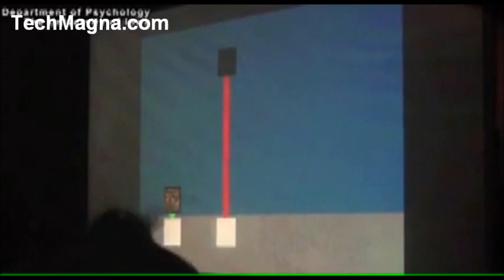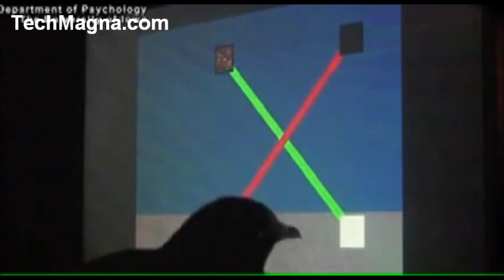See How Pigeons Use Touchscreen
Edward Wasserman and his colleagues at the Department of Psychology, University of Iowa experiment examined the ability of logical thinking in a group of pigeons. Interesting results prove that the intelligence of these birds are still much higher than many thought.

Scientists served bird food to pigeons, but on the touch screen. The animals were eventually linked what they have to do to get the award..

As shown in the video, the bird first aims red, then orange circle. After that selects virtual string that is associated with a picture of bird food. With persistent pecking, pigeon finally draws a bowl with seeds and winning the award it deserves.